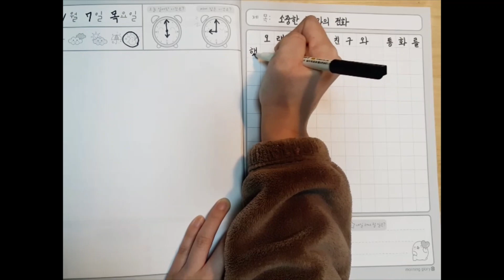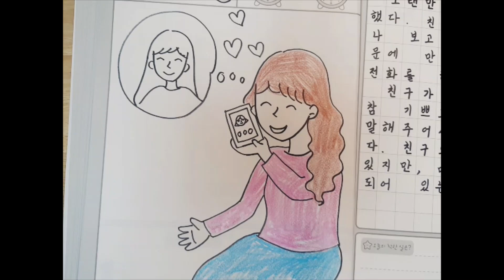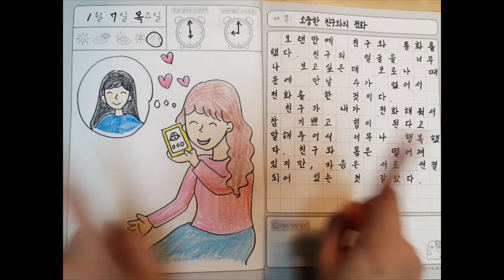그림일기 (소중한 친구와의 전화)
1학년 친구들에게 그림일기 쓰는 방법을 알려주려고 만든 국어 온라인 수업 동영상입니다.